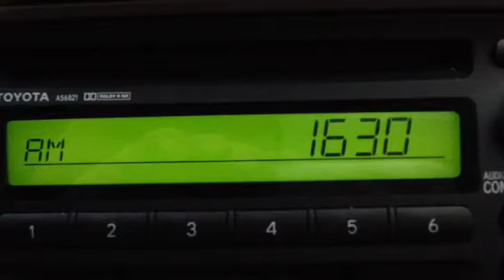1630 kHz 9/28/19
Received in Va Beach